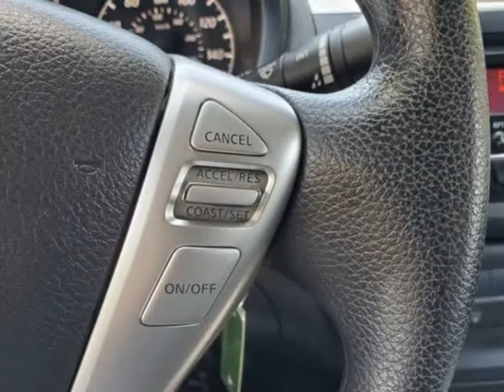2016 Nissan Sentra S Clean CarFax ONLY 34K miles (Tempe, Arizona)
Appointment Only
Tempe